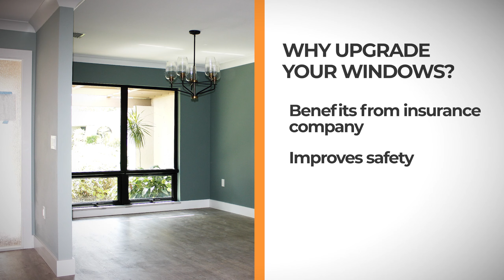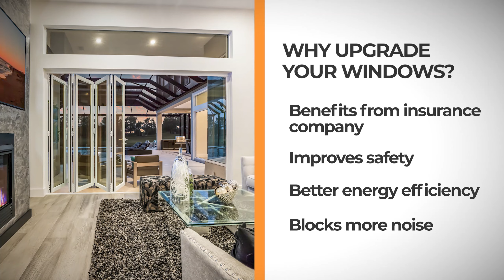Why Should You Invest in New Windows?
We have a lot of new clients moving down from up north to Florida. Some of these homes that they are purchasing are older and need to be remodeled, so the question comes if it’s worth it or not to upgrade your windows as part of your renovation. Windows should always be a part of that renovation planning. Here are some of the benefits to upgrading your windows.

There are a few great benefits to replacing the windows in your home. One, you get benefits from your insurance company because you've upgraded to hurricane windows, and you have the impact rating. It’s a safety thing. You're going to get credits on your insurance, plus you get better energy efficiency. Those new windows being double-paned, insulated glass, and impact-rated are going to give you a very high energy coefficient. Your house will stay cooler longer, your air conditioner won't work as hard, and your electric bill will go down. On top of that, upgraded windows help with noise reduction. It makes the house a little more peaceful because you have that extra insulation in there. You're going to get that added benefit

Getting new windows for your house is a great option and a great upgrade that's going to also add value to you home. Schedule a free Design Session in our showroom with one of our Senior Designers to discuss how we can help you upgrade your windows in your Florida home.

Showroom Location:
5682 Fruitville Road